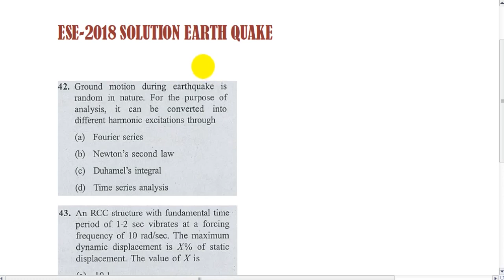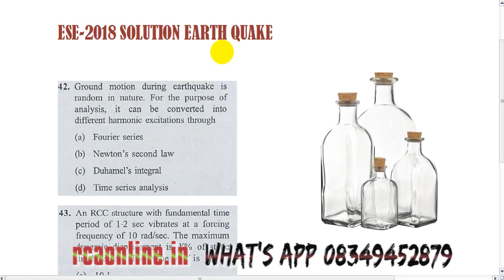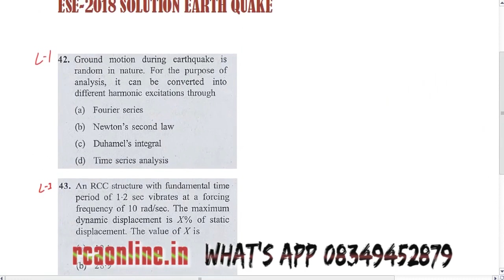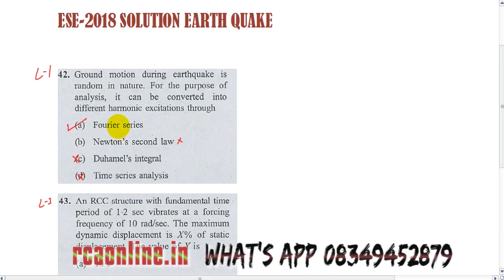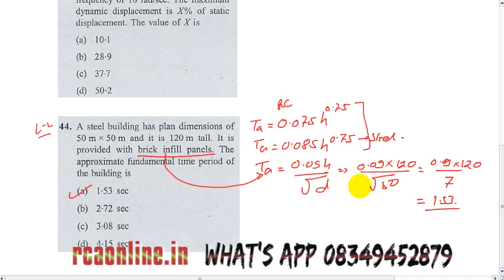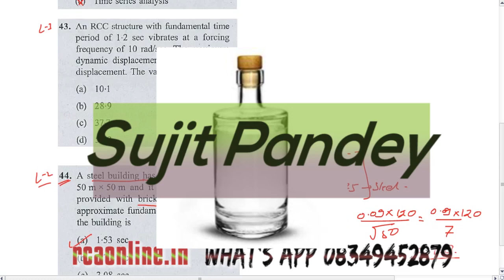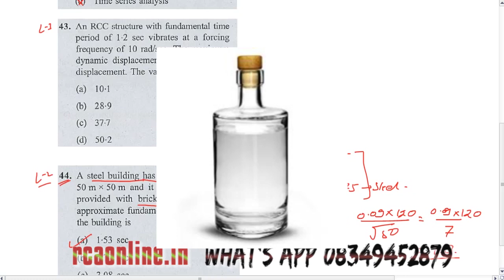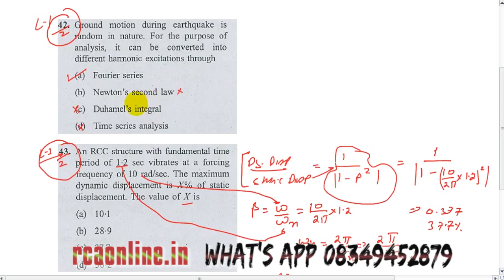ESE 2018 Solution Part-1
Reckon Civil Academy provides complete online video lecture for GATE and Engineering Services (ESE).
We have 520+ hours of video which student can download on your laptop  or PC and can watch anytime any where